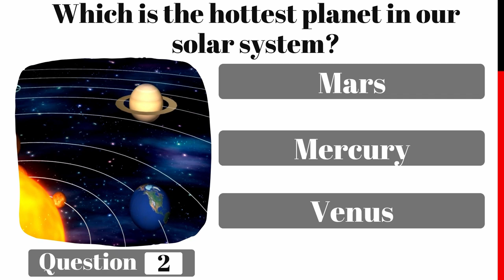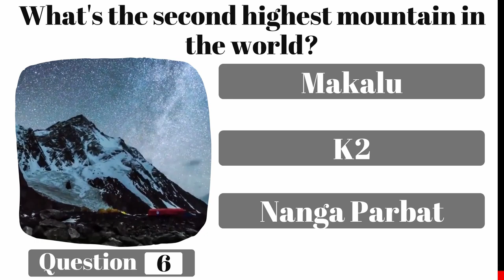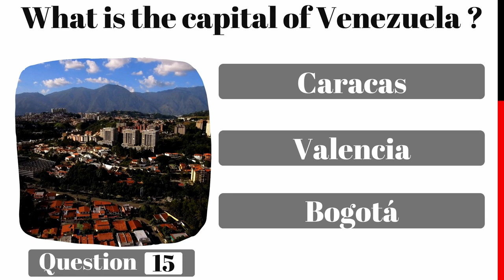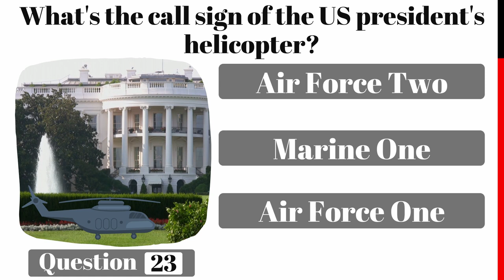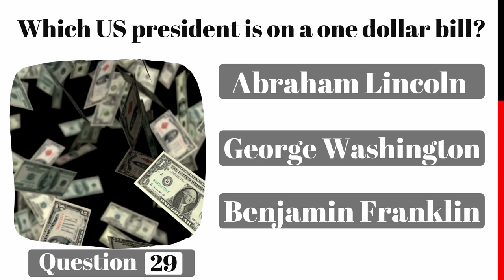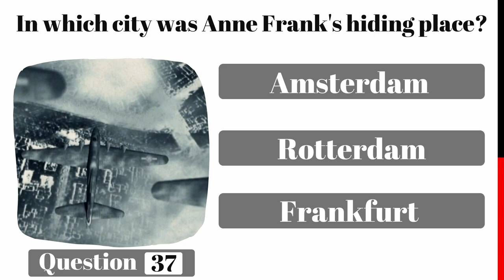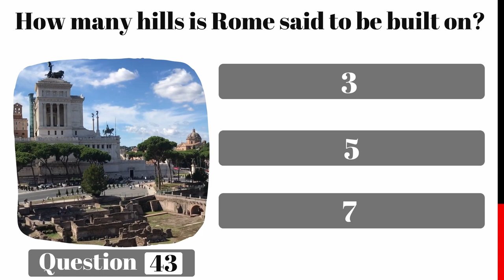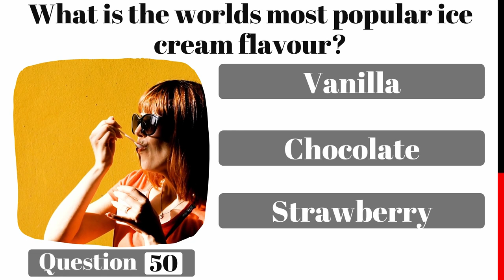Can You Answer 50 General knowledge Questions? | Ultimate Quiz Test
Can you beat the average person in our general knowledge trivia quiz? How good are you at trivia questions? Need a pub quiz? Test yourself with our fun quizzes.

This is  trivia quiz #15

50 multiple choice questions. 10 seconds per question. Then the answer is revealed.